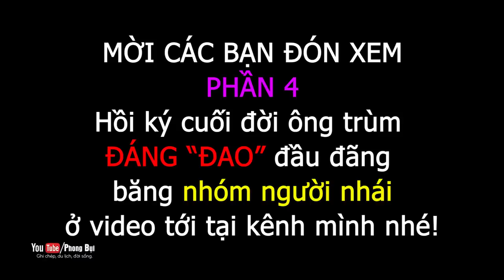🔴[PHẦN 3] ĐẠI CATHAY - TRÙM GIANG HỒ XƯA ĐƯỢC NHIỀU NGƯỜI KÍNH NỂ QUA LỜI KỂ ĐÁNG "ĐAO" I PHONG BỤI